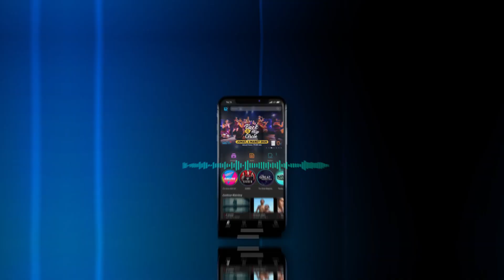Dengerin Radio dan Podcast yang seru-seru cuma di aplikasi RCTI+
RCTI+ hadir sebagai layanan AVOD (layanan Video On Demand berbasis iklan dimana pengguna gratis dalam menggunakannya) & live streaming dari 4 TV terpopuler (RCTI, MNCTV, GTV dan iNews). Hadir juga konten eksklusif yang tidak tayang di Televisi, hanya ada di aplikasi RCTI+.

Selain itu juga ada banyak tayangan terbaik seperti Sinetron Legendaris, pertandingan nasional eSports, Drama Korea, Drama China, Film Hollywood, Film Anak.

 Kemudian RCTI+ berkembang dengan hadirnya fitur Radio+. Di dalam Radio+, pengguna dapat mendengarkan radio dari seluruh Indonesia, mendengarkan podcast, cerita suara, musik dan audio book. Semua dapat dinikmati dengan mudah tanpa harus registrasi dan secara gratis.